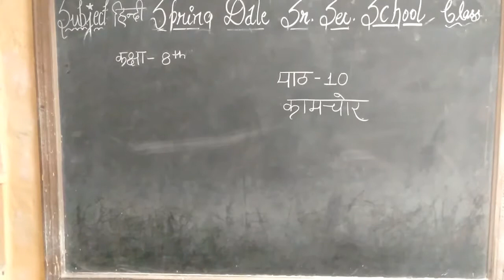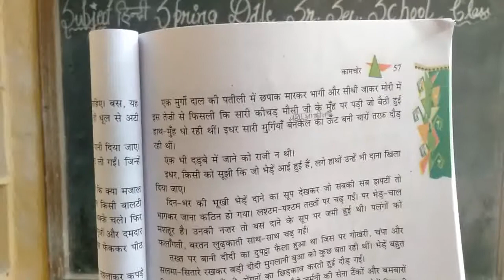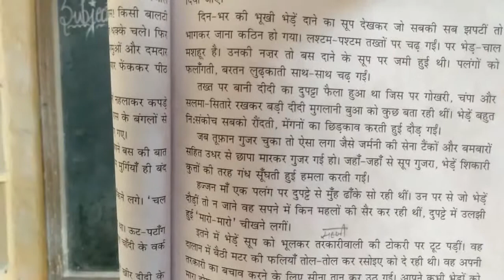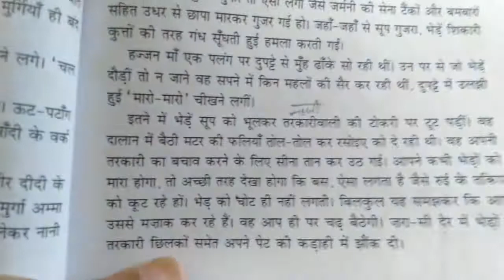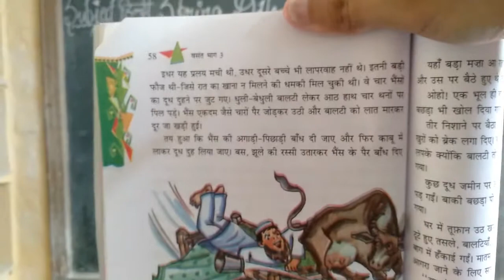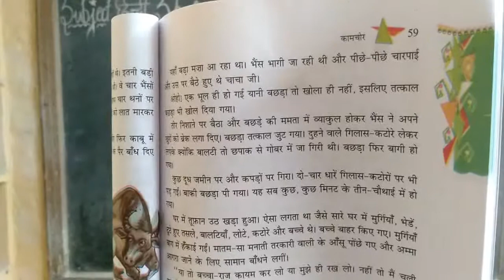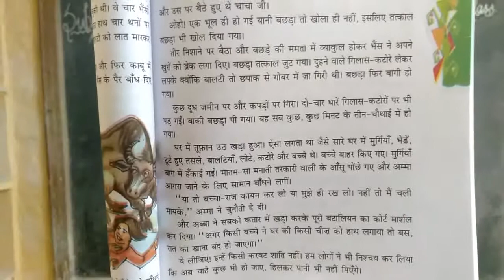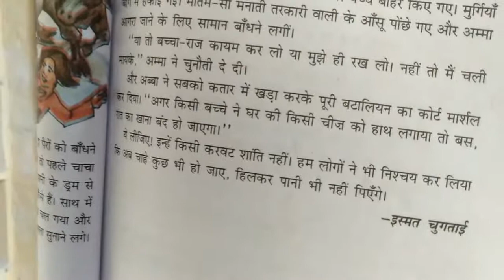class 8 hindi ch 10 kaamchor part 2